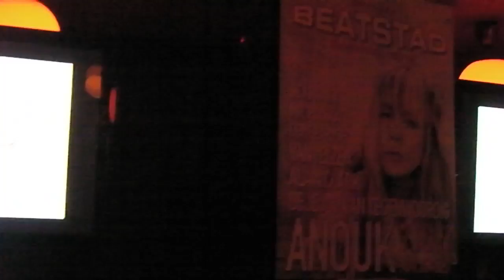Anouk toch op Beatstad 2012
De perspresentatie Beatstad Festival 2012 deed het deze keer met het rolmodel van Anouk na een dynamische intro door Denis Weening